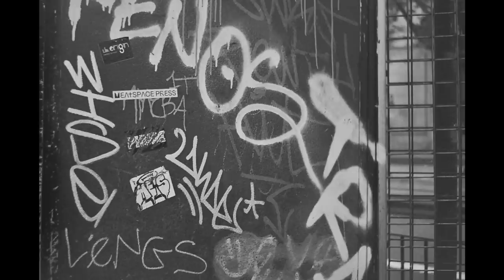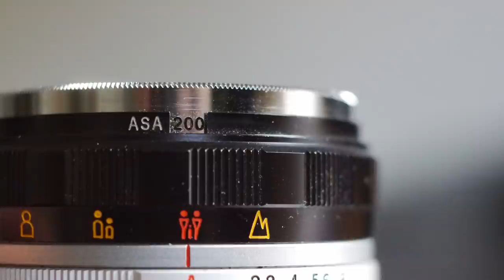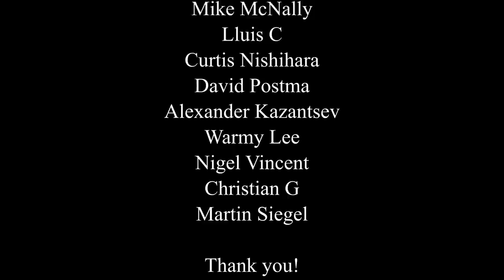Cheap Camera - KILLER LENS! Why the Olympus Trip 35 is the Best Film Point and Shoot!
With an Olympus Zuiko 40mm f2.8 lens, this little gem from Olympus makes some truly fantastic images! Simple to use and with classic retro styling, this is one of the best film point and shoots available!

If you want to get into film photography, there's no better camera to use!

Film Photography
35mm Photography
Olympus Trip 35
ASMR Camera Chat